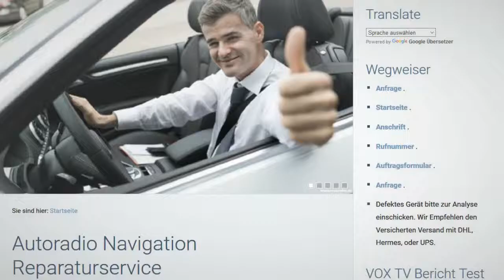Hyundai KIA Totalausfall Fehlfunktion Reparatur Navi Totalausfall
CD wird nicht gelesen
Navi-Reparatur - Hyundai KIA Totalausfall Fehlfunktion  Reparatur
LAN8900 LAN8940 EHLM LAN2060 LAN1100 LAN1050 LAN3100 und andere Modell

Totalausfall - Fehlfunktion bei der Navigation - Der Knopf zustimmen ist nicht verfügbar. Keine reaktion vom Gerät - Kein Ton - Geht an und aus - CD wird nicht gelesen

Navi Reparatur Professionell und günstig!